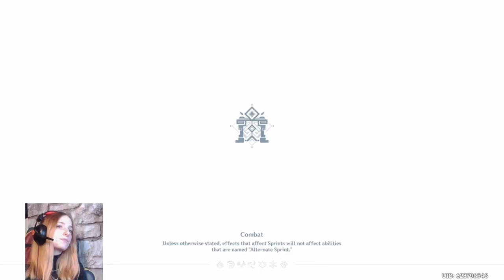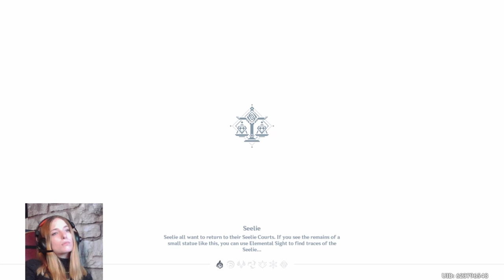Let's Play Genshin | Klee's Story Quest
Here is the full length stream with only some load times and lulls in gameplay trimmed down. Trying out something new, I've been having a really fun time with this game lately so I decided I am going to stream it when I am able to. This doesn't mean I will stop making my other content, this will just be in addition too. Anywho hope you enjoy!!

♫ MUSIC ♫
"Cinematic Documentary" -AShamaluevMusic